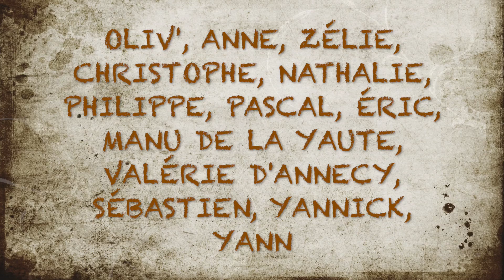POINTE de PERRET - rando vol - parapente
une rando-vol mémorable à Mieussy : la pointe de Perret depuis la chapelle Saint Gras.
un 31 décembre qui nous offre des plafonds à plus de 2000m d'altitude.
belle récompense après une grosse randonnée.
D+ : 1200m.
atterrissage FFVL de Mieussy. une sortie du CHOTO Club de Hommes Oiseaux Thonon Orcier

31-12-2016